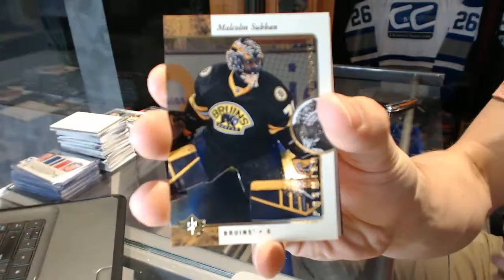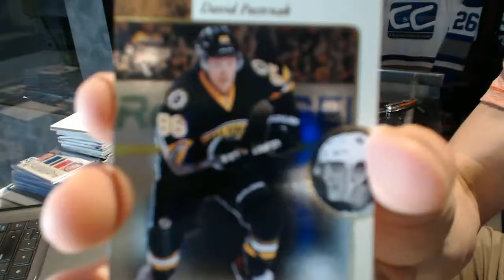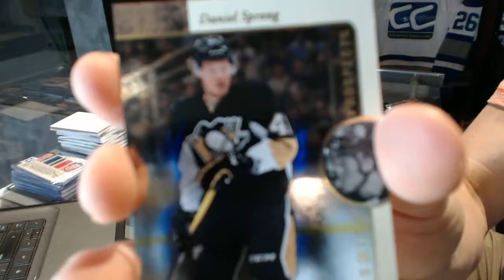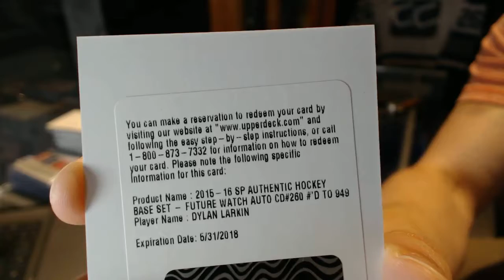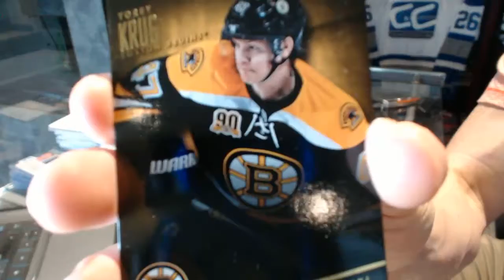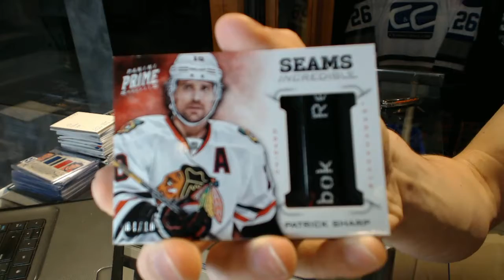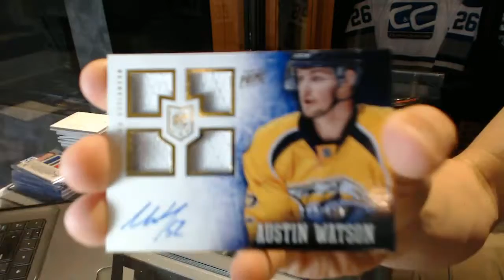15-16 UD SP Authentic & 13-14 Panini Prime Hockey Box Break - C&C GB #6480